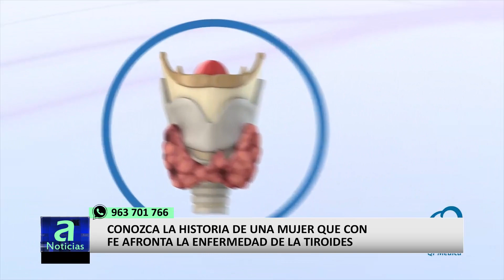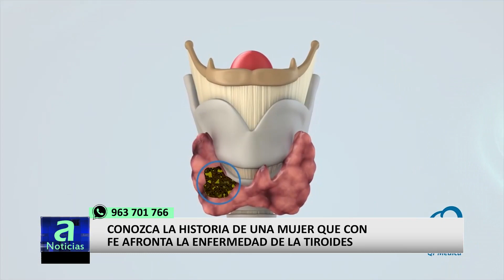CONOZCA LA HISTORIA DE UNA MUJER QUE CON FE AFRONTA LA ENFERMEDAD DE LA TIROIDES